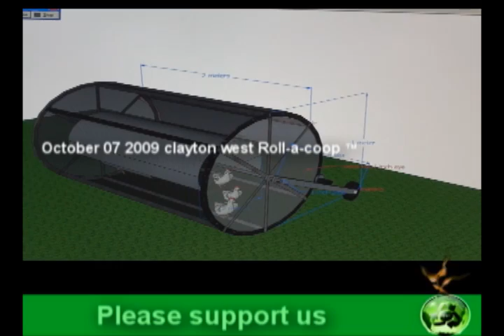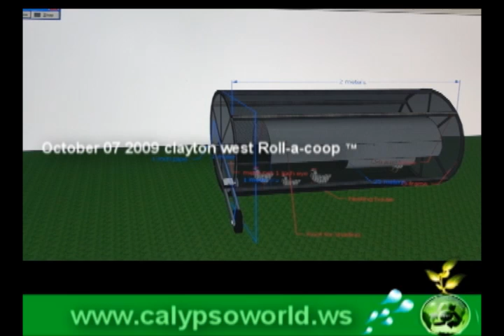fresh eggs and how to get them for free ! find out how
Most of the eggs currently sold in supermarkets are nutritionally inferior to eggs produced by hens raised on pasture. Thats the conclusion we have reached following completion of the 2007 Mother Earth News egg testing project.  testing has found that, compared to official U.S. Department of Agriculture (USDA) nutrient data for commercial eggs, eggs from hens raised on pasture may contain:

• 1/3 less cholesterol
• 1/4 less saturated fat
• 2/3 more vitamin A
• 2 times more omega-3 fatty acids
• 3 times more vitamin E
• 7 times more beta carotene

These amazing results come from 14 flocks around the country that range freely on pasture or are housed in moveable pens that are rotated frequently to maximize access to fresh pasture and protect the birds from predators. We had six eggs from each of the 14 pastured flocks tested by an accredited laboratory in Portland, Ore. The chart at the end of this article shows the average nutrient content of the samples, compared with the official egg nutrient data from the USDA for conventional (i.e. from confined hens) eggs. The chart lists the individual results from each flock.
For $5 only you can have the plans to build your own The roll-a-coop rotates slowly allowing new pasture to be accessed and leaving waste behind,
Animals stay more active and more productive, gone are the messy chores of cleaning plus the uv light sterilizers the cage on its slow rotation,
A small clockwork drive can move the coop over 20 meters in a day, so all that`s left to do, is top up the water each day and wind up the spring and off she goes at 1 meter an hour.

If your hard up for cash you can get the plans for free ( if you do something for me )